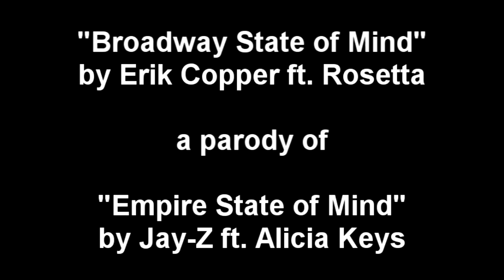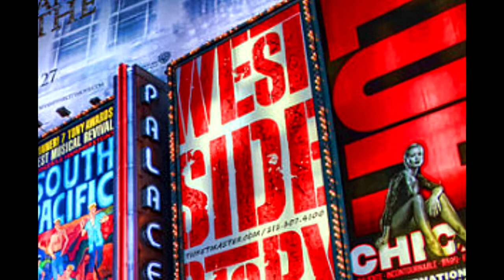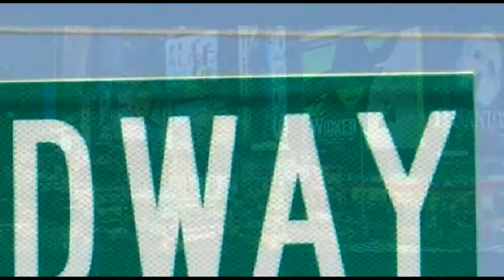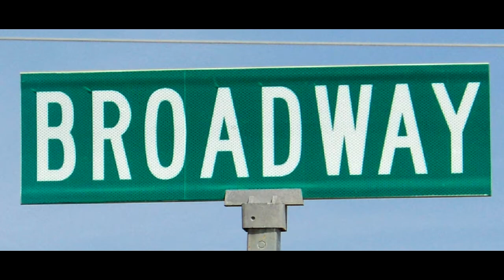Broadway State of Mind (A Jay-Z Parody by Erik Copper ft Rosetta)